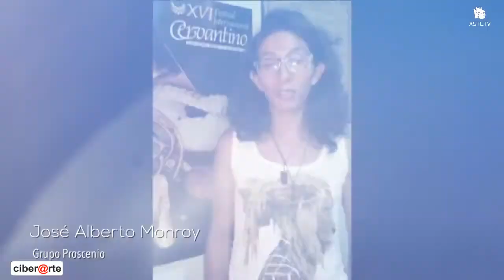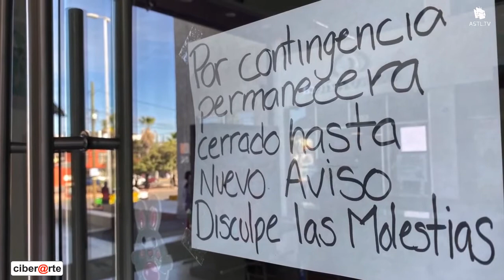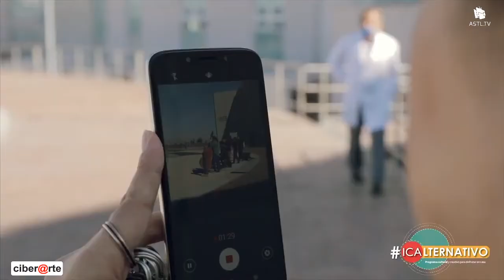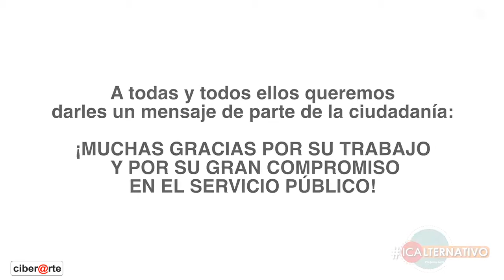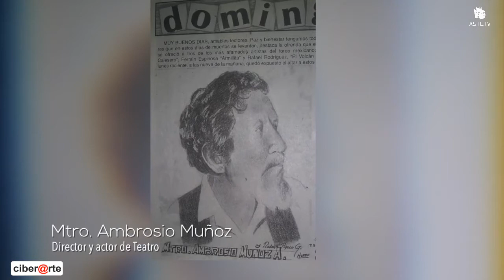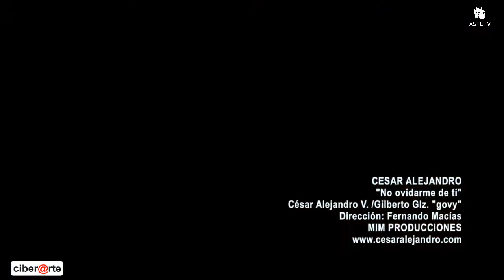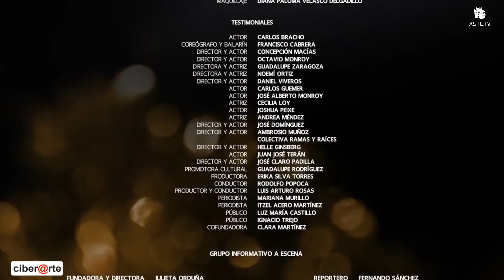Cyberarte - Programa de 18 Aniversario A escena Teatro de Aguascalientes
16 de Octubre del 2020
Programa: Cyberarte